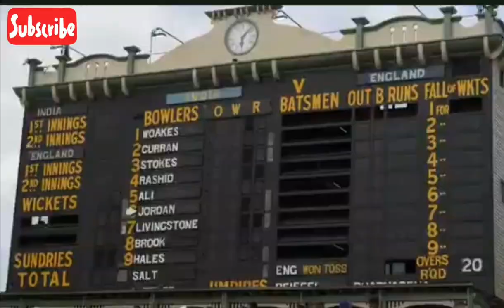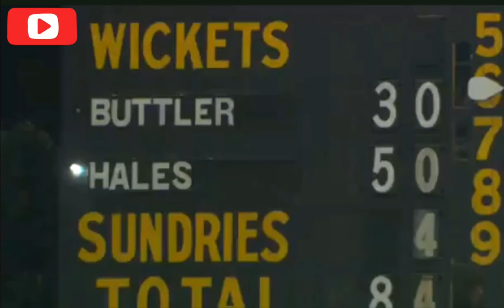India vs England Videos of semi final match beautiful moments captured by all cameras